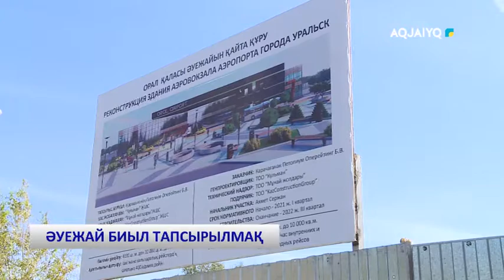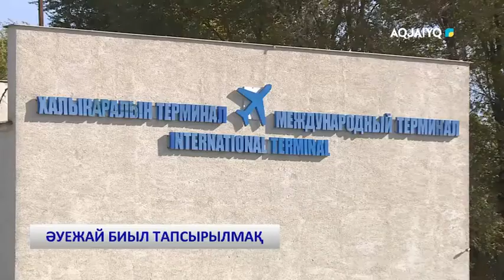ӘУЕЖАЙ БИЫЛ ТАПСЫРЫЛМАҚ